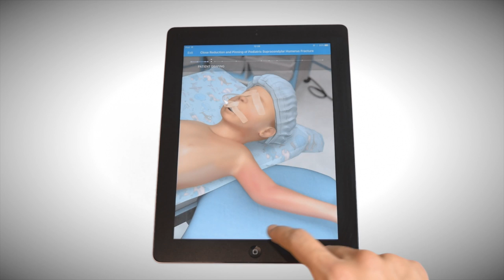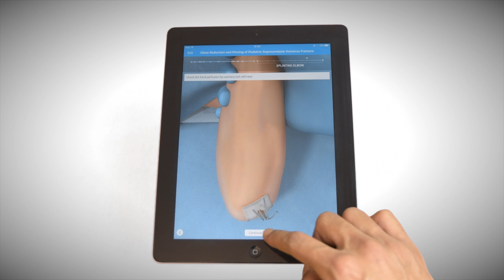Touch Surgery Simulation - Close Reduction and Pinning of Pediatric Supracondylar Humerus Fracture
Supracondylar humerus fractures are the most common type of elbow fracture in the pediatric population. They occur with a fall onto an outstretched hand, or less commonly, a fall onto a flexed elbow.

Learn and Practice this procedure on the Touch Surgery App.